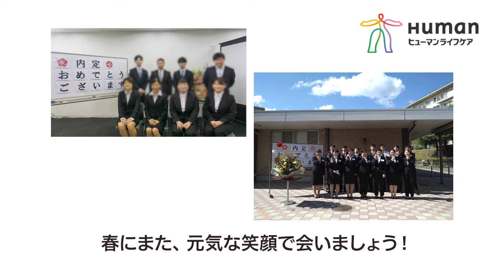2020.10.1. ヒューマンライフケア内定式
2020年10月1日（木）、2020年10月1日（木）、ヒューマンライフケア株式会社では内定式を行いました。
例年ですとヒューマングループ合同で、内定者全員を集めて行いますが、今年は新型コロナウイルス感染拡大防止の為、合同式典には各社代表者のみ、さらに東京と大阪に分かれての実施となりました。
ヒューマンライフケアでは9月末までに内定となった23名のうち、22名の内定者が出席し、内定証書の授与と代表取締役からのお祝いの言葉、内定者研修を実施いたしました。
内定式の様子をショートムービーにまとめましたので、ぜひご覧ください。
2021年4月入社の新卒スタッフ募集は現在も引き続き行っております。
詳細情報および説明会についてはホームページをご覧ください。